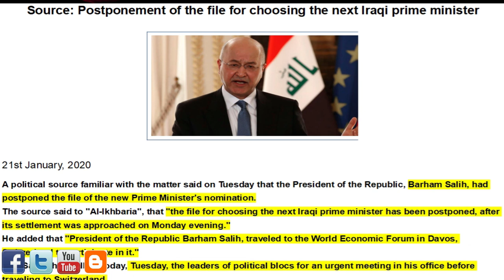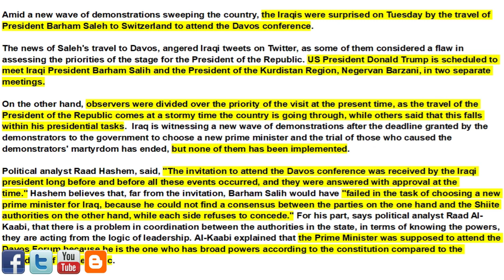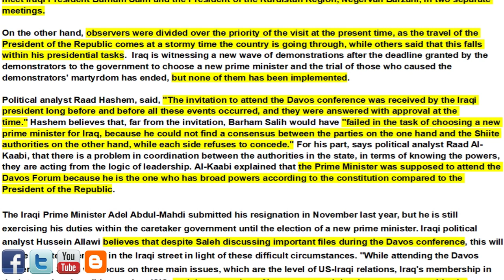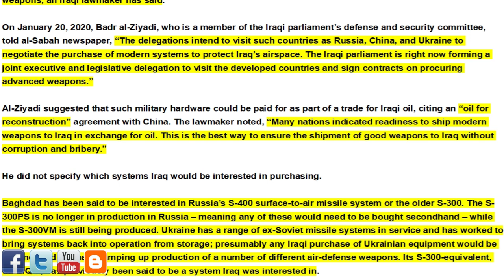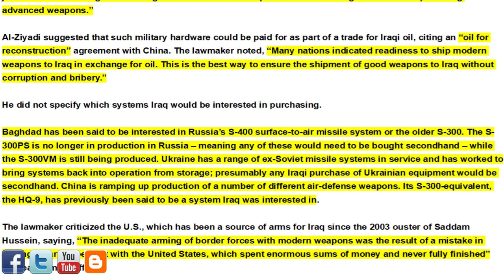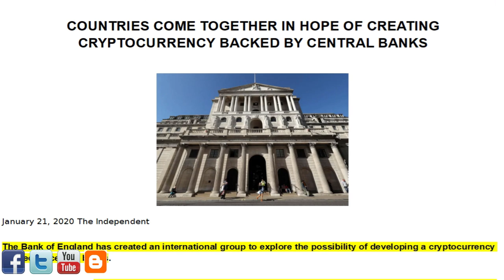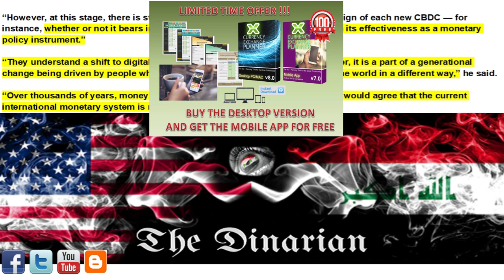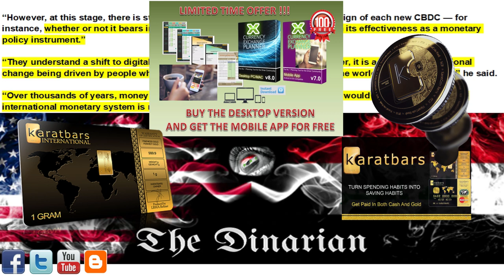🇮🇶🇮🇶POSTPONED NEW PM/IRAQ-RISING IN DAVOS/IRAQS-NEW AIR DEFENSE/BOE CBDC INTERNATIONAL GROUP🇮🇶🇮🇶